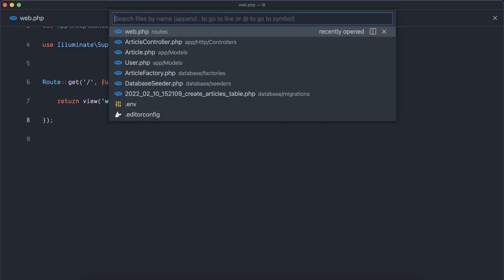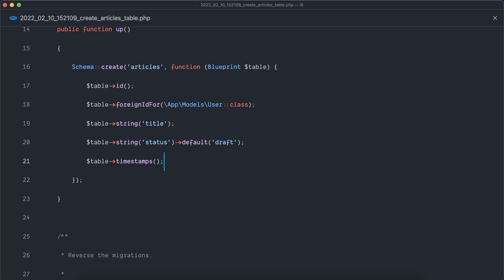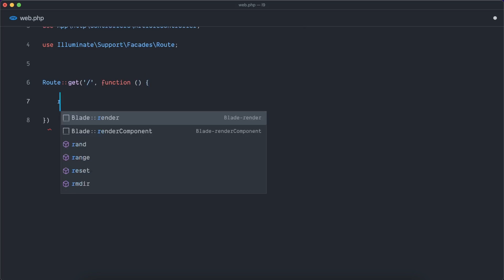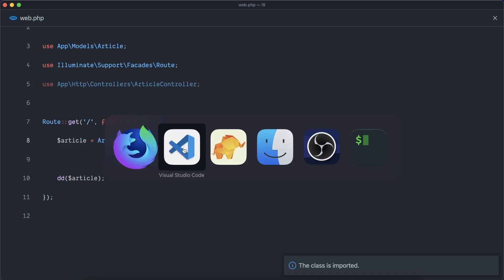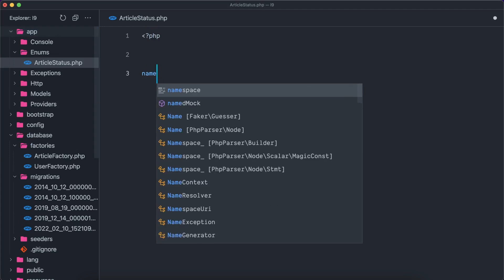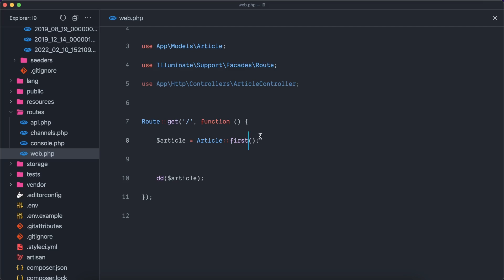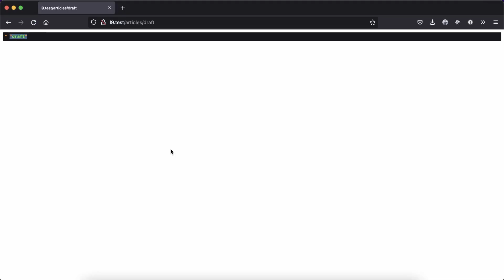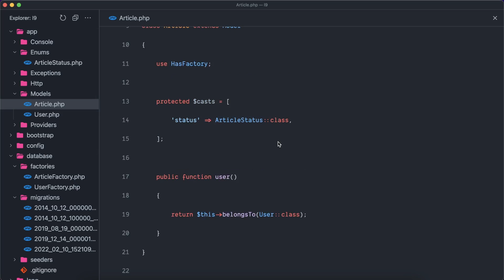New in Laravel 9 - Enum Casting & Implicit Route